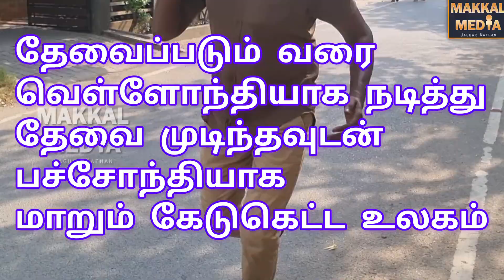கடனை கேட்டவருக்கு செருப்படி ! பணம் !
கொடுத்த கடனை திருப்பிக் கேட்டதால் நண்பர்களுக்குள் வாக்குவாதம் ஏற்பட்டு பின்பு கைகலப்பாக மாறியது அதனால் யாருக்கும் தயவுசெய்து கடன் கொடுக்காதீர்கள்